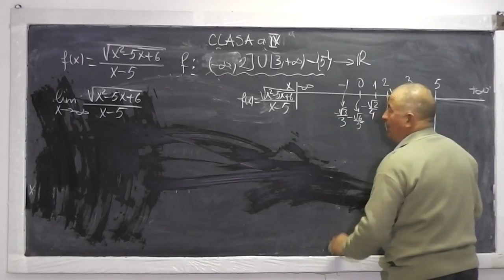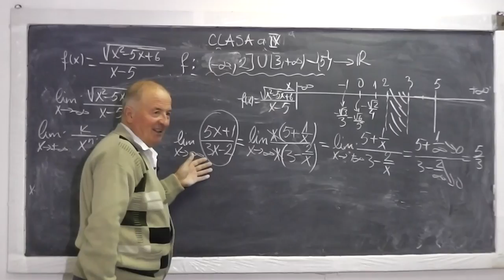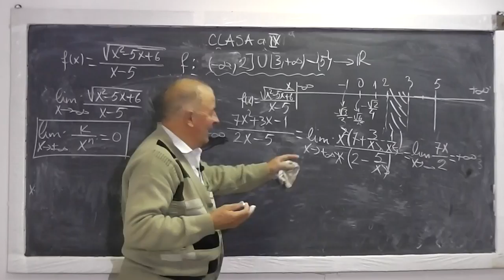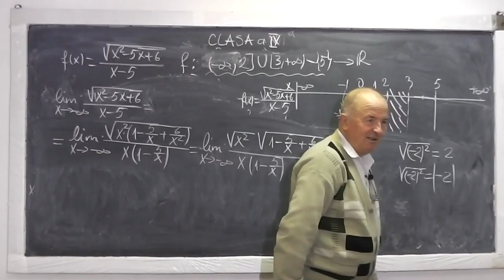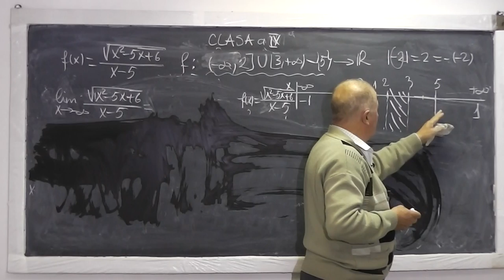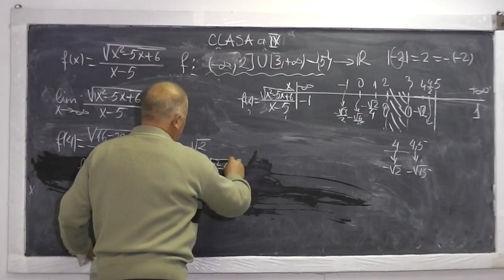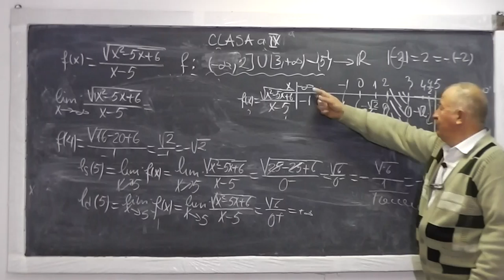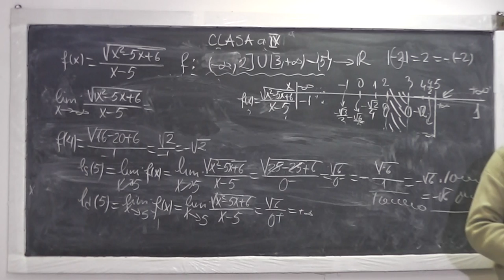2/2 Lectia 629 - Dom. de definitie Grafice de functii Limita unei functii intr-un punct Tema Cls 11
Aceste lectii sunt sustinute de voi si daca va sunt utile as aprecia un Like si Share - In aceasta lectie de matematica pe care o puteti vedea in direct si pe ne ocupam de tema pentru acasa la clasa a XI-a. Incepem cu exercitiul 4 de la pagina 71 din manual si discutam despre functii, domeniul de definitie al unei functii, grafice de functii si notiunea de limita a unei functii intr-un punct. Daca lectia va este utila, as aprecia un Share si Like - VIDEO MATEMATICA cu Proful Online sau cautati pe Google: profu online Ioan Ursu

- 1/2 Lectia 629 - Domeniul de definitie | Grafice de functii | Limita unei functii intr-un punct - Tema la Clasa 11
- 2/2 Lectia 629 - Domeniul de definitie | Grafice de functii | Limita unei functii intr-un punct - Tema la Clasa 11
- Lectia 629 - Domeniul de definitie | Grafice de functii | Limita unei functii intr-un punct - Tema la Clasa 11